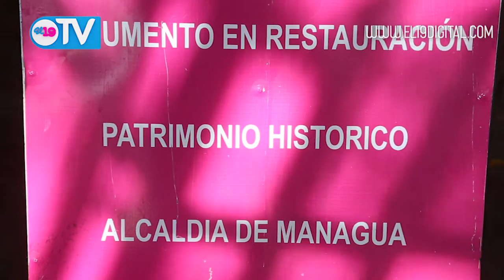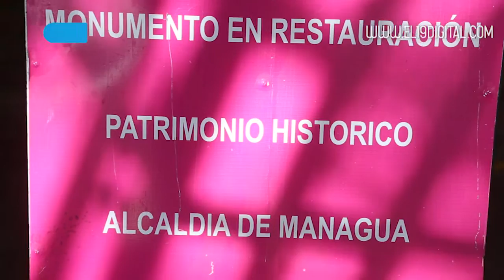Museo de Acahualinca se convertirá en moderno complejo turístico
La Alcaldía de Managua convertirá al Museo de las Huellas de Acahualinca en un moderno complejo turístico, con el que se pretende rescatar el incalculable valor histórico y patrimonial del sitio.

El Compañero Fidel Moreno, Secretario General de la comuna capitalina indicó que el anuncio fue dado a conocer la semana pasada por la Compañera Rosario Murillo, Coordinadora del Consejo de Comunicación y Ciudadanía.